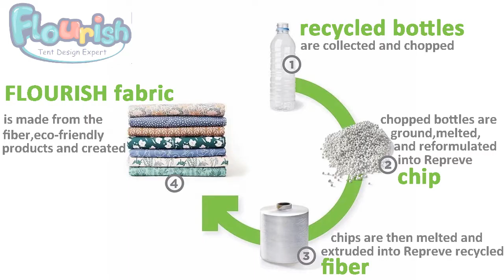Foldable Peapod Baby Beach Tent, Light Weight Baby Travel Bed Tent UPF 50+ Sun Shelters for Infant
Made of high premium 190T polyester fabric, high breath ability and wear resistance.

It is lightweight, you could take it along everywhere, very convenient.

Baby beach tent comes with 2 tent pegs to hold the tent steadily. You don't have to worry about the beach tent getting blown away.

Two way zipper enable quick and convenient access to your baby inside the tent.

Easy Operation - Quick and easy to fit, front with a zipper, you could freely open it as you like，and comes along with 2 tent pegs to keep the tent securely fixed on the ground/sand.

-Material - Made of high premium 190t nylon fabric, high breathability, wear resistance, anti-mosquito and waterproof. Package also comes with a brim sun protection hat for baby’s head, neck, & eyes

-Ultralight - It is lightweight and packed nicely, won’t take much space in your luggage. You can take this portable travel beach tent along with you everywhere you would like, convenient and useful.

-Protection - 50+ Upf uv protection, absorbs sunlight to block up to 99% of the sun harmful ultraviolet rays.Breathable material let your baby freely breath like outdoor, but effectively protect from mosquito